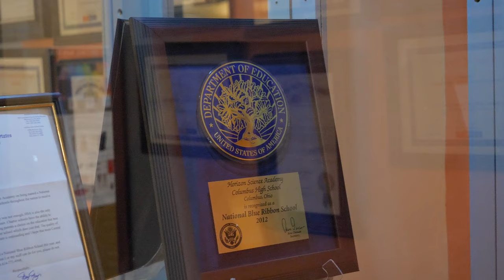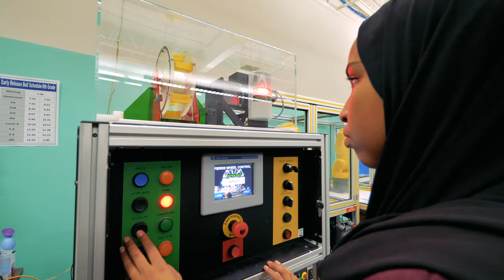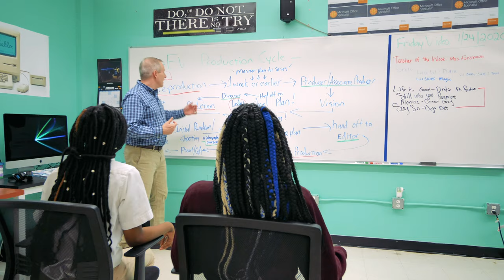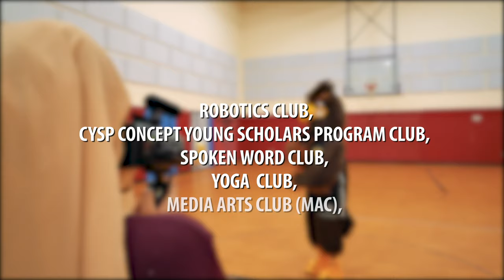Horizon Science Academy Columbus High Promo 2020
Horizon Science Academy Columbus High, a public charter school since 1999, has build many success stories. It has been recognized as an Excellent School by Ohio Department of Education and received National Blue Ribbon School Award in 2012. It Provides its students with innovative world class education rich in math, science and technology to meet the challenges of competitive work force.